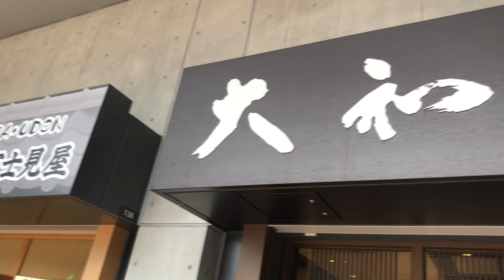大和寿司（豊洲市場）築地から移転 Daiwa Sushi [Toyosu] SUSHI DAIWA [4K] Japanese food [日本料理] อาหารญี่ปุ่น [일본 요리]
大和寿司（豊洲市場）築地から移転 Daiwa Sushi [Toyosu] SUSHI DAIWA [4K] Japanese food [日本料理] อาหารญี่ปุ่น [일본 요리] Tokyo Japan